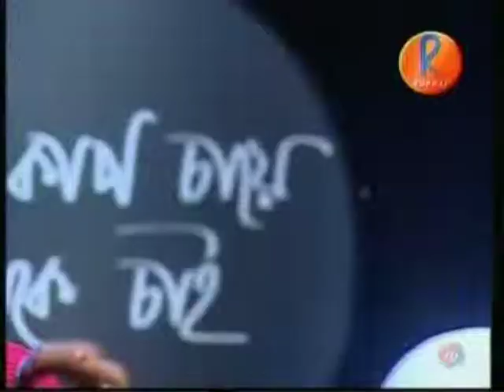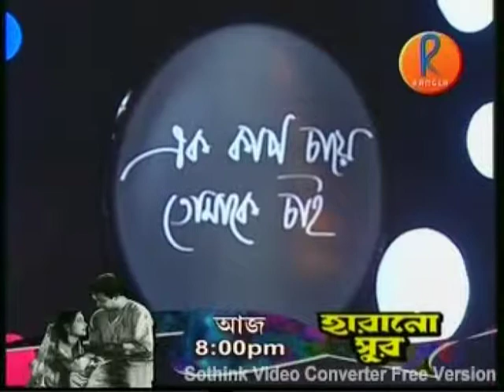Song No.5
Ek Cup Chaye Tomake Chai.. Sandipa